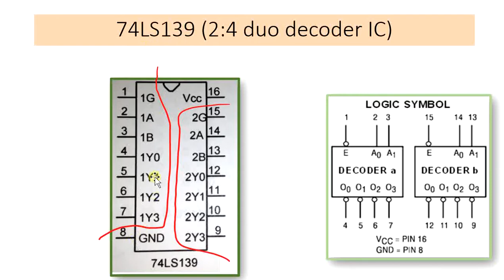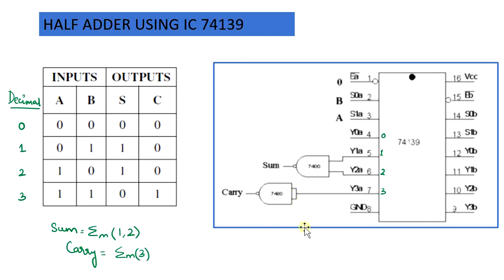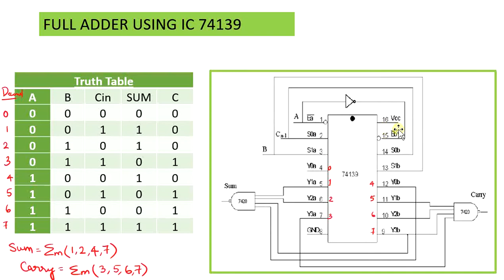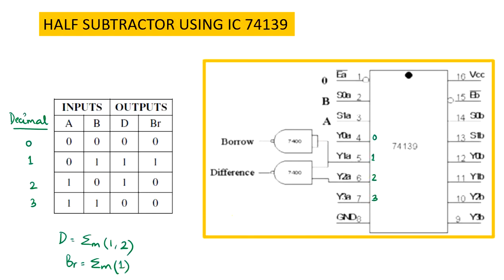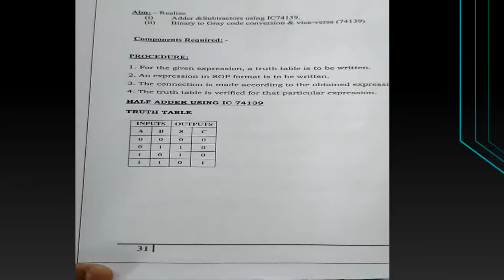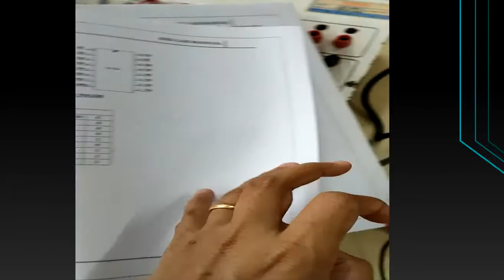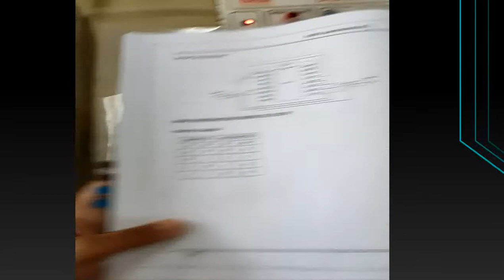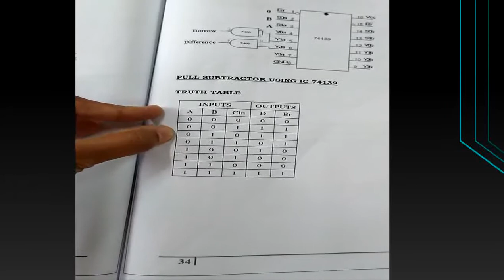Realization of Adder and Subtractor Using IC 74139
Hardware Implementation of Adder and Subtractor using IC trainer Kit, Implementation of Half and Full Adder and Subtractor is done using IC 74139, IC 7420 and IC 7400.